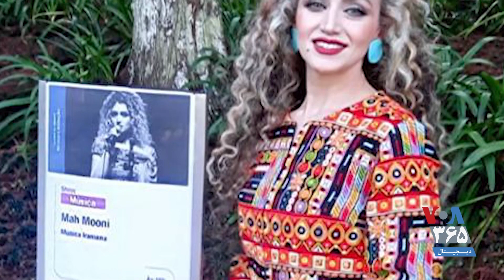ماه‌منیر ندیم، خواننده: وظیفه داریم تا این حکومت کودک‌کش‌ را رسوا کنیم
ماه‌منیر ندیم، خواننده ایرانی ساکن برزیل درباره فعالیت‌های خود در رابطه با جنبش «زن زندگی آزادی»، و اگاهی‌رسانی در زمینه اعتراضات سراسری ایران توضیحاتی می‌دهد.